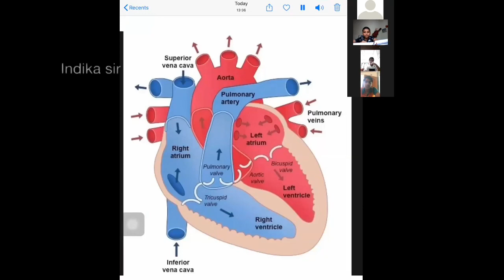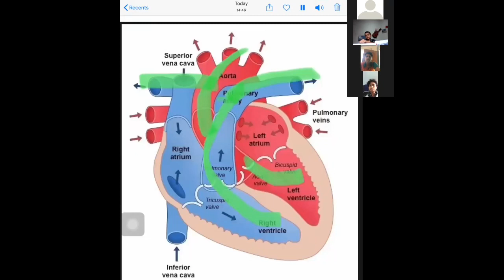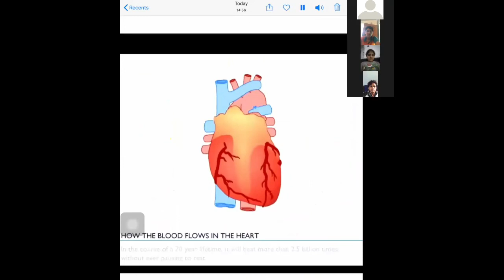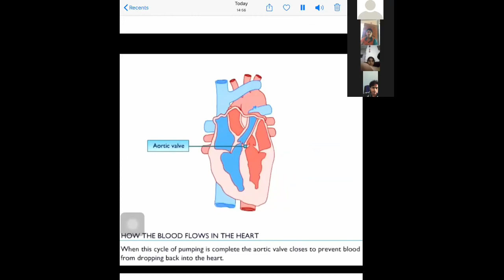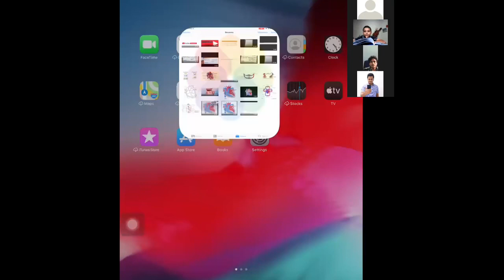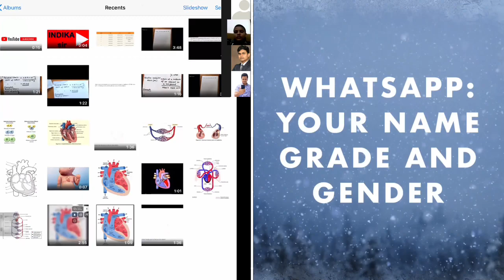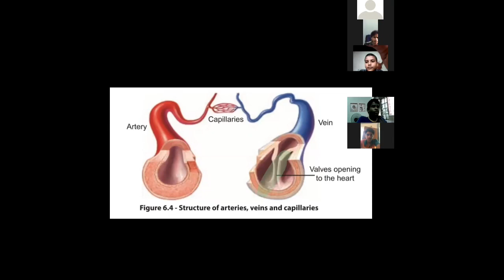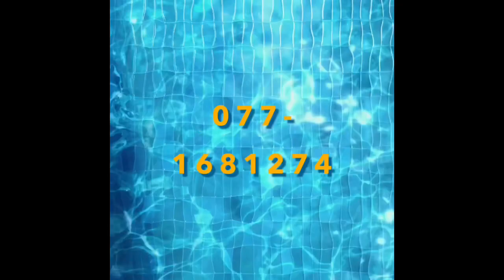Part of my online class grade 9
Discussion about blood cirulatory system